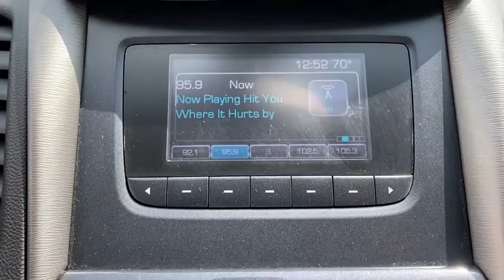2016 CHEVROLET Impala Granbury, Fort Worth, TX G9153319C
EXT_COLOR] Used 2016 CHEVROLET Impala available in Granbury, Texas at Mike Brown Ford. Servicing the Fort Worth, TX area.